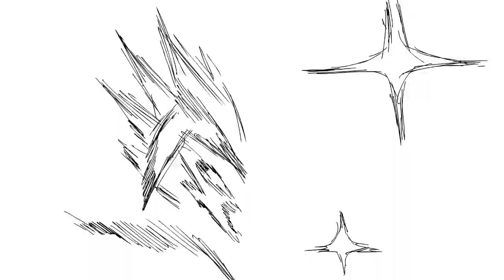CYBER HEIST (Minecraft Animation) By Black Plasma Studios REACTION!!!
CYBER HEIST (Minecraft Animation)
► Artiest that have made Art for my Channel